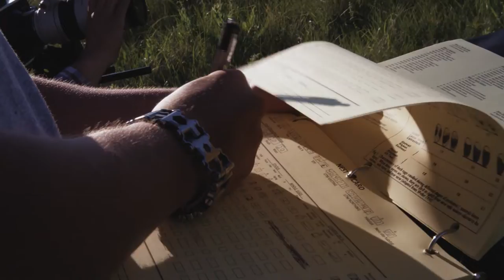Puddler Winter 2019 Duck Nest Research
Description